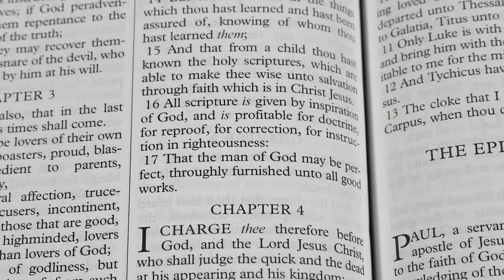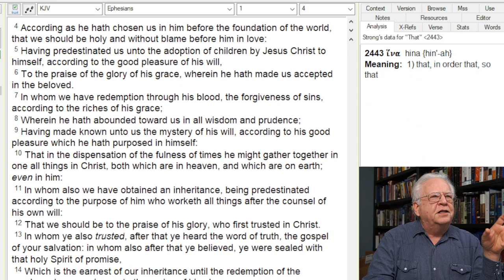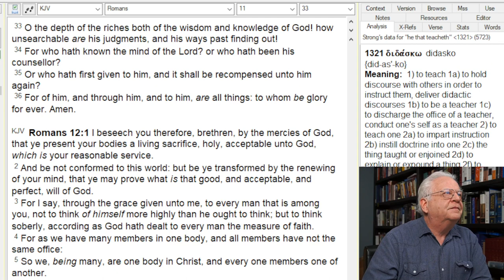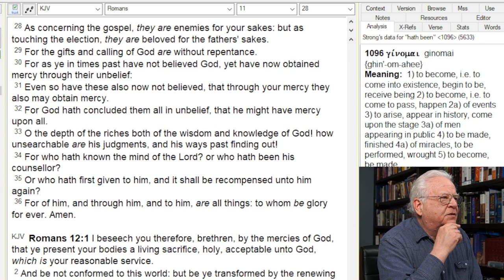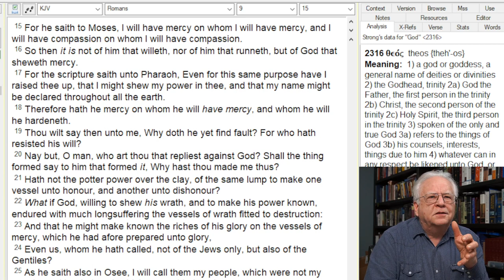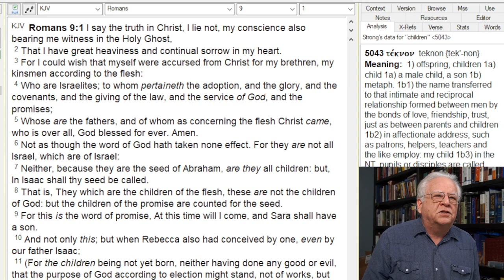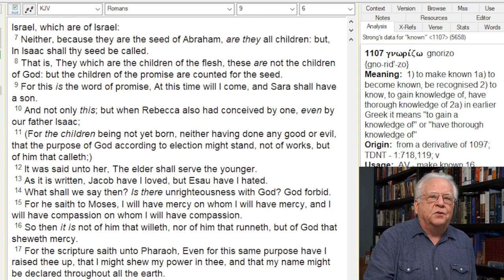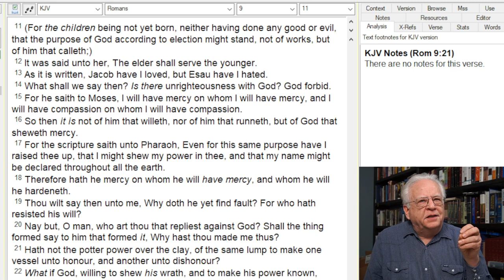The Westminster Divines Defense of The Eternal Decree of God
I give the authors of the Westminster Confession the opportunity to prove their doctrine of the eternal decree of all things.